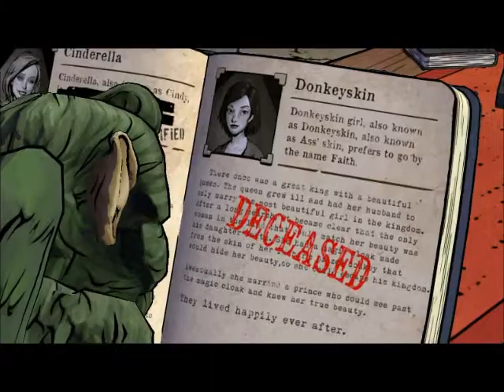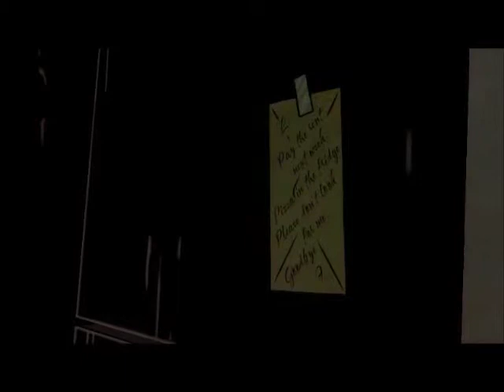Dark Plays:The Wolf Among Us [PT2]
We delve into the world of sir Bigby Wolf doing his job to save his fellow Fables (people from fairy tales), who knows what crazy shenanigans can go on in this adventure!

Join me and find out! ;P